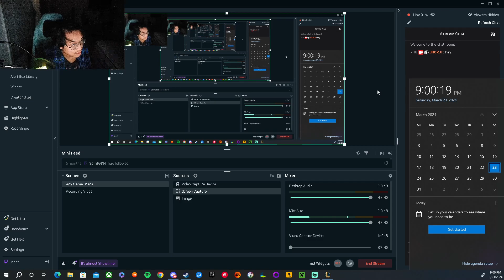LEAGUE OF LEGENDS ARAM CLASH CUP DAY 1 GAMEPLAY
LEAGUE OF LEGENDS STREAM START TIME AND DATE: 07:18 PM ON 03/23/24
LEAGUE OF LEGENDS STREAM END TIME AND DATE: 09:00 PM ON 03/23/24
Hey guys, so in this video I decide to play an ARAM Clash Cup in League Of Legends for the first time ever since my first ARAM Clash and win 2 years ago in 2022 and I lost and got 7th place. That's ok, because tomorrow is a new opportunity. It's much better to try and fail, than to never try at all.
I'll be back on later tonight with other games!